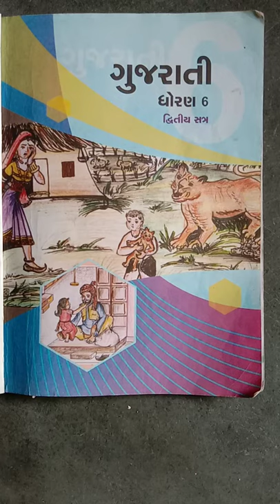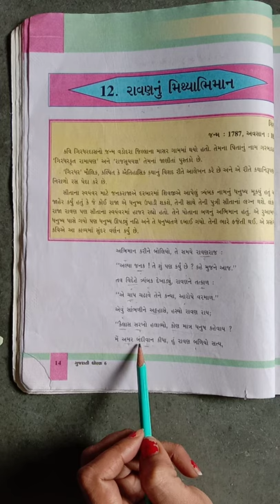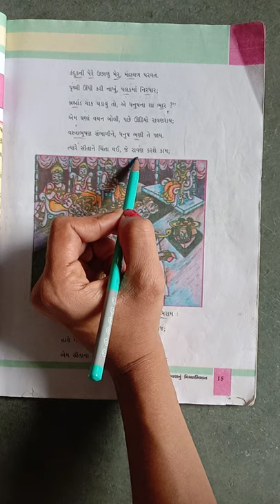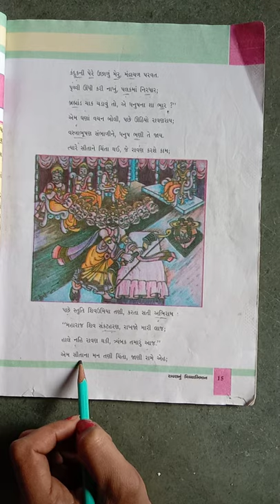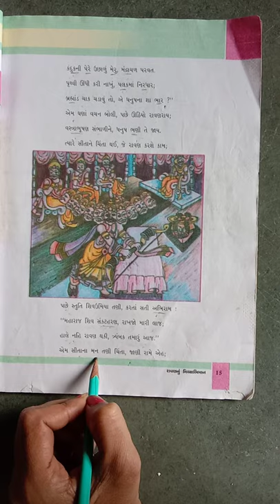Opera international School std-6 gujrati kavita - 12 part - 1